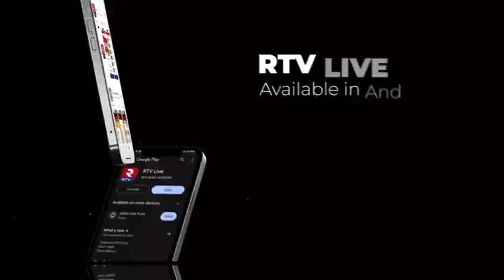పదవి ఉన్నోడికే పదవులు? | Congress Sr.Leader Pulipati Venkaiah Stright Question To CM Revanth | RTV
పదవి ఉన్నోడికే పదవులు? | Congress Sr.Leader Pulipati Venkaiah Stright Question To CM Revanth | RTV Khammam